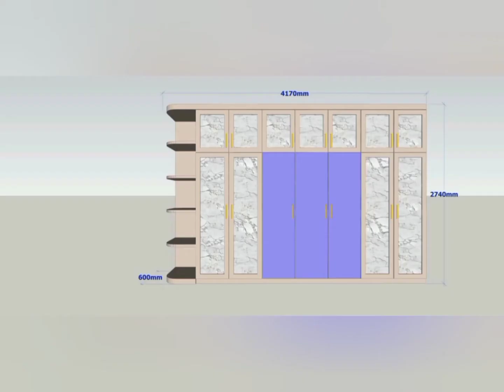Bed headboard design and diy cabinet